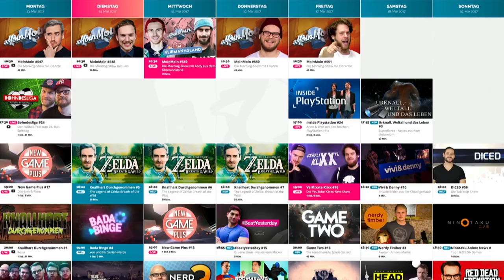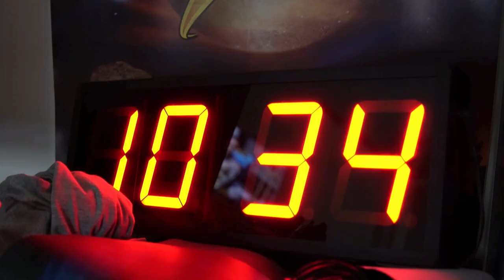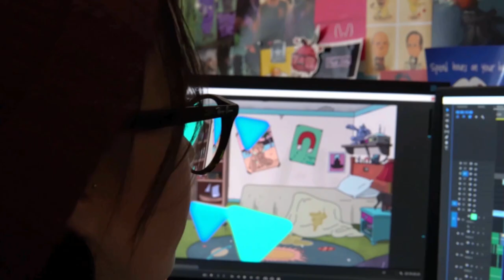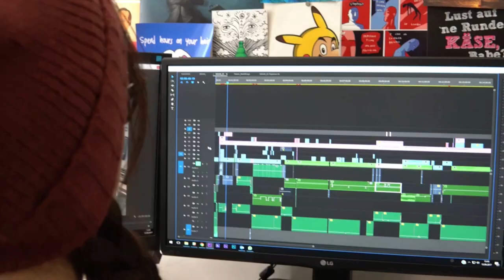Interview with Michael Petrescu & Daniel Budiman of Rocket Beans | Adobe Creative Cloud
Rocket Beans TV is the first 24/7 live-streaming web channel in Germany. From live-streams of gaming to regular shows featuring pop culture news and reviews, Rocket Beans TV caters to lovers of video games, movies, animation, and more.